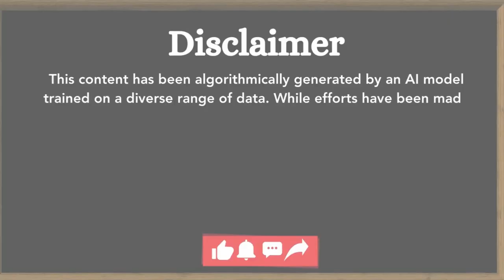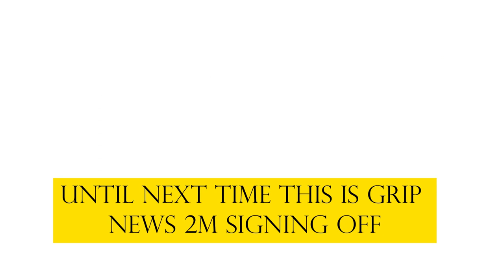Clock Error Alters Lakers' Win Controversy and Last Minute Drama! Grip News 2M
In a dramatic twist, a clock error significantly impacted the Los Angeles Lakers' victory over the Memphis Grizzlies. Dive into the controversy as we dissect the game-changing moments and the NBA's Last Two Minute Report.